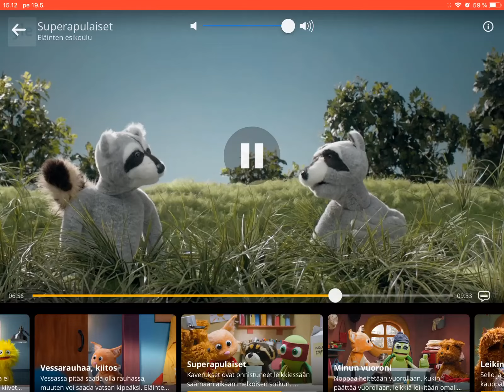Racoons and super